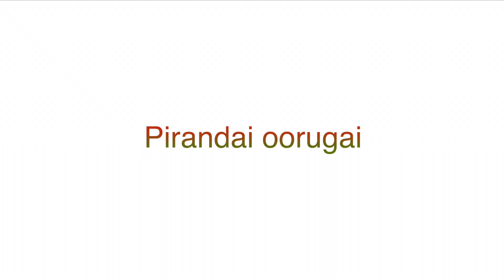Pirandai Oorugai | Veldt Grape Pickle | Easy Tips | How to Make | Magi#05 | Magizhini Vlog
Pirandai Oorugai | Veldt Grape Pickle | Easy Tips | How to Make | Oorugai | Digestion | Recipe | Magi#05 Magizhini Vlog